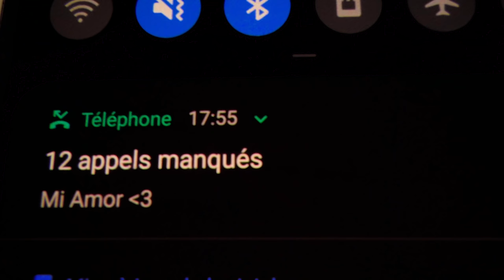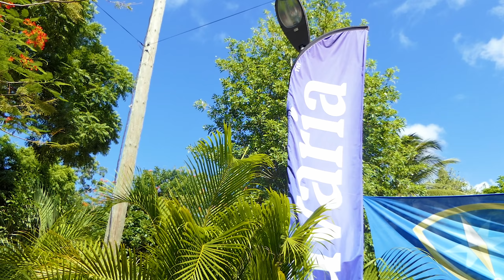TI DYMOK feat. JEANCITO - MI AMOR (Clip Officiel)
Artiste : Ti Dymok Feat. Jeancito
Titre :  Mi Amor
Mixage : High Level Studio
Directed by YoungArtsVision